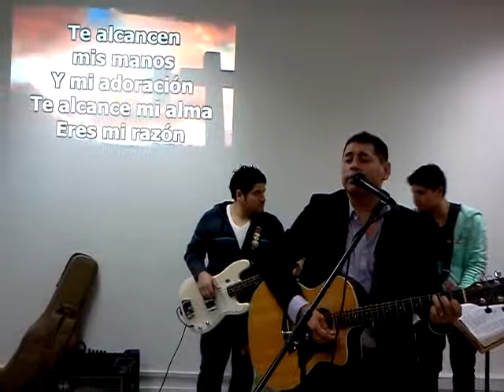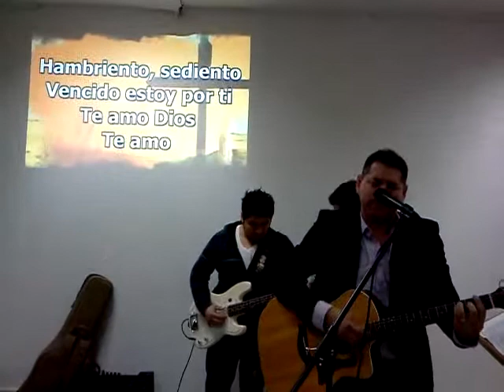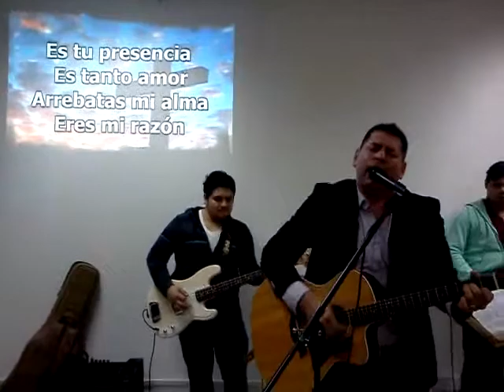ERES MI RAZÓN-DAVID ALFANO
Alive- Mty 2014 marzo 9